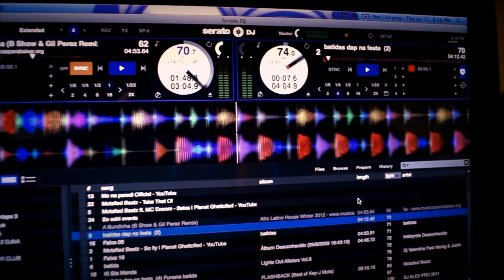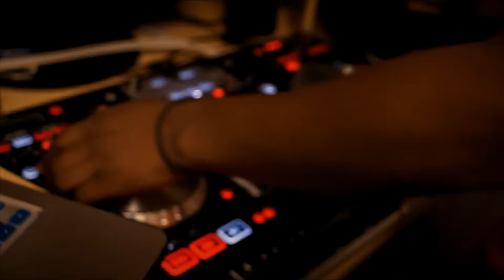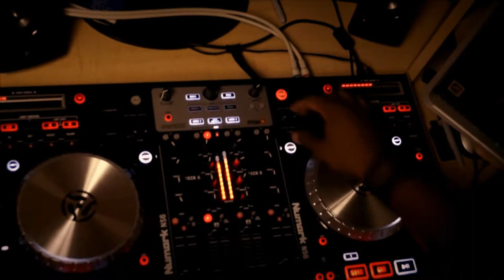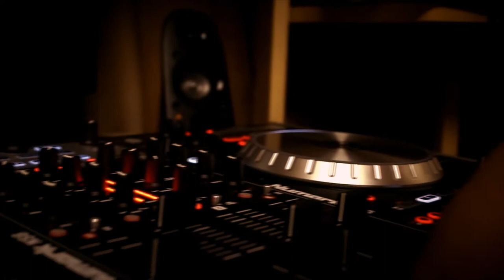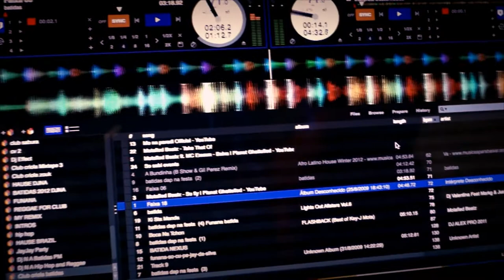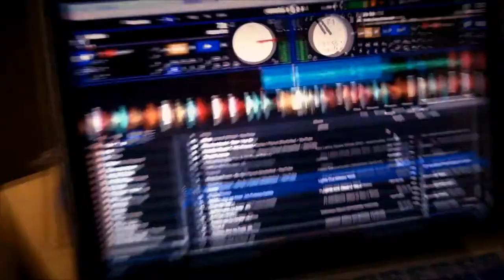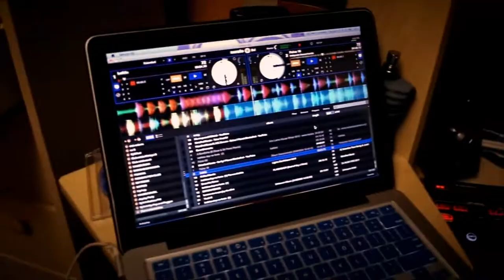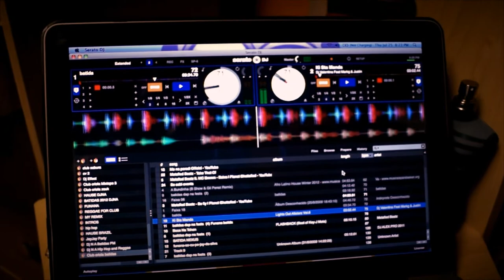Dj Nelson FreeStyl